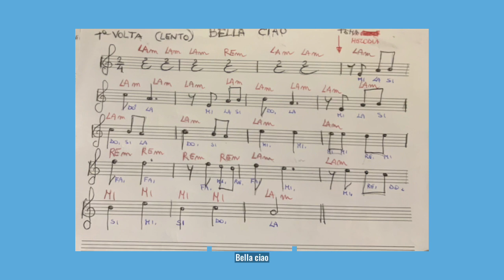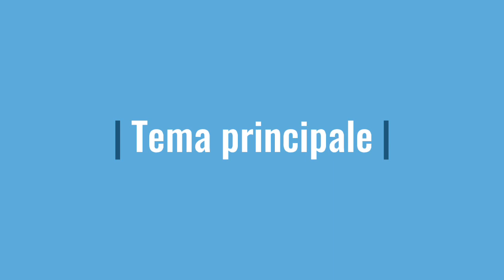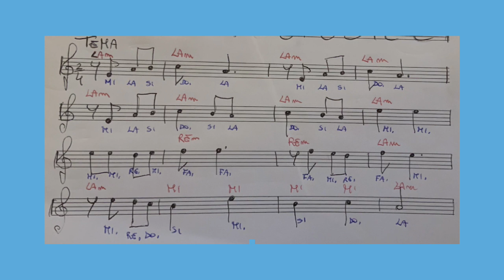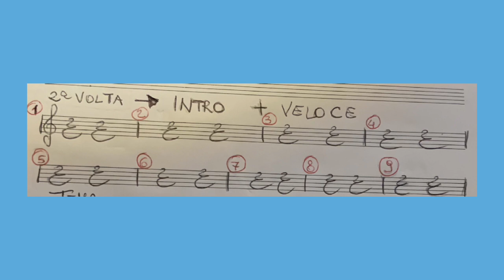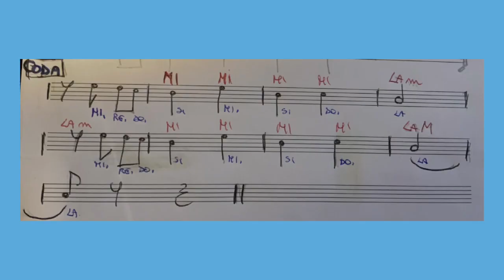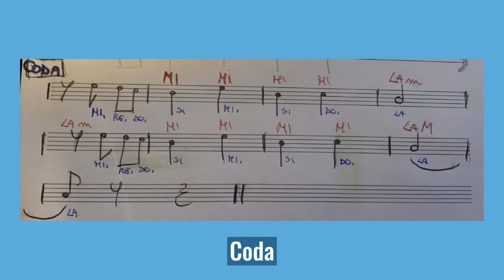Bella Ciao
Solo piano. Video tutorial. Video didattico